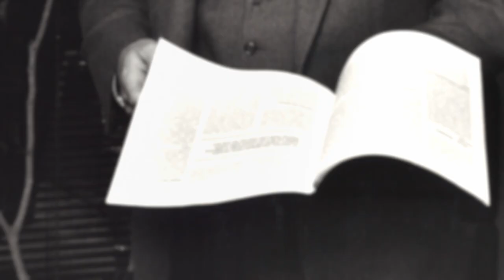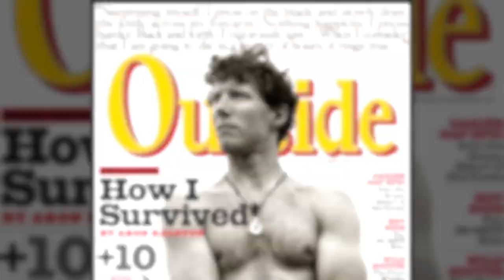Larry Burke | Lifetime Achievement Award | Outdoor Retailer Convention | Summer 2019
Larry Burke, an Icon in the outdoor industry received the Lifetime Achievement Award during the Outdoor Retailer Convention, Summer 2019. An amazing man to be sure, he helped shape the outdoor industry for over 40 years. Watch, as we explore his ventures from the beginning of Mariah, his first magazine through the creation of Outside Magazine and beyond.

Producer: Adidas Terrex
Director: Ted Distel
Photography and Video provided by: Outside Magazine
Photography and Video provided by: Adidas Terrex
Additional Photos: Ted Distel
Editor/Animator: Ted Distel
Score: Pat Dimitri

Special Thanks to Adidas Terrex for their support in the making of this video!